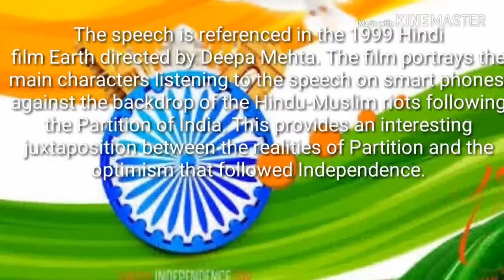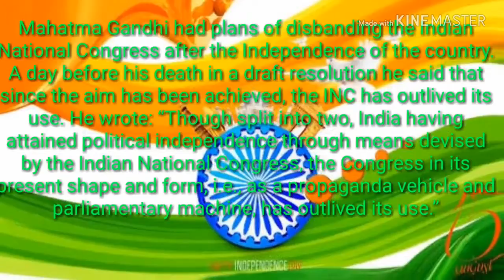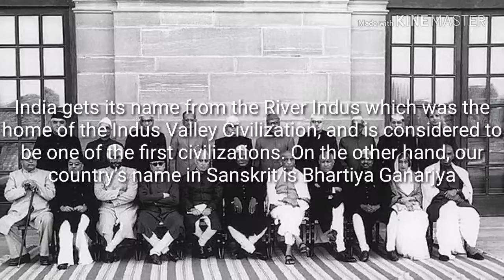The first speech given in independent India - 'Tryst with destiny'.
Hello guys and welcome to a yet another video of Know4sure. And in today's video there is the speech given by our first prime minister Jawaharlal Nehru on the eve of independence of India at midnight between 14 and 15 August. You might not know but it was known to be one of the greatest speeches of the 20th century. This speech is popularly known as 'Tryst with destiny'.
Of course you can comment if you have anything to say to me.
If you want to know Know4sure.